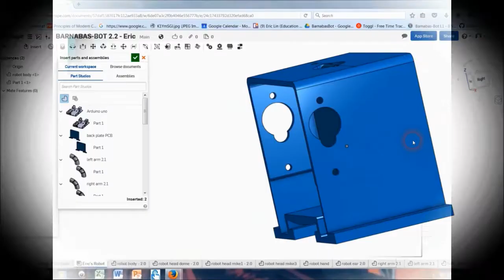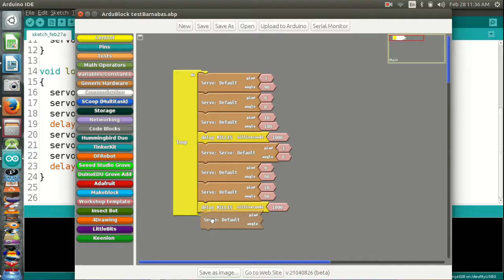BARNABAS ROBOTICS - Introduction to Robotics (Classes & Curriculum)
Barnabas Robotics' robotics curriculum provides an opportunity for young students to learn Science, Technology, Engineering, and Math in a fun and engaging manner.

In our Level 1 course, students will be introduced to circuit building, micro-controller programming, and 3D-printing as they build a fully-functioning robot of their own.  Every robot is unique, as each student designs his/her robot’s appearance and program its behavior to move, flash a light, and play music.  Our curriculum also offers students the opportunity to  practice their writing and communication skills through daily journaling and interactive group exercises.

Recommended for ages 8 & Up

To sign up for a class in the Greater Los Angeles area, go

For Teachers/Homeschool Parents: Buy a kit for your class or home-study program on our e-store